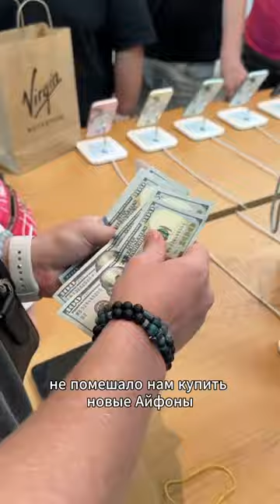😡Полная ДИЧЬ! СПАСИБО Apple🤡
Сегодня я расскажу вам про битву за Айфоны на старте продаж в Абу Даби!
Данный ролик выполнен в формате